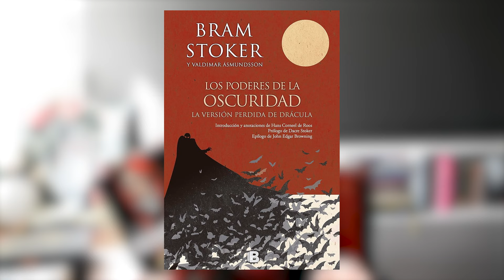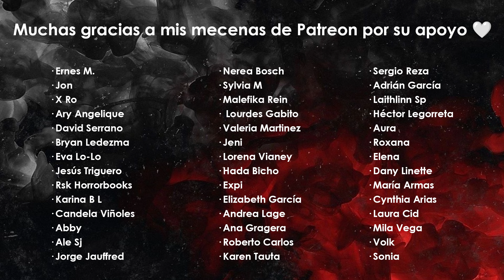Si te gustó DRÁCULA te gustarán estos LIBROS DE VAMPIROS! 🦇 | moonlight books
Seguimos con el especial de Halloween en el canal y en esta ocasión quería recomendaros libros de vampiros, más en concreto libros que tengan algún relación con Drácula y que creo que os pueden encantar!
Qué libros añadiríais a esta lista?

☾ 30 días gratis en Kindle Unlimited

Partes del vídeo:
00:00 Intro
00:55 Drácula
02:30 Otro clásico
03:46 Retellings
08:19 Versiones modernas
12:43 Próximas lecturas
14:38 Despedida